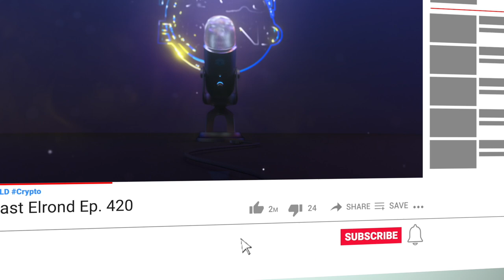Podcast Elrond Ep. 13 | Market Predictions, NFT's, Inflation, MEX upgrade?? + MORE!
We're super excited to bring yet another packed episode! 🙌

→ Zoidpay Zoidsters + $WAND ✅
→ Elrond growth metrics + DEV hub ✅
→ JungleDEX ✅
→ Elrond + VISA Festival ✅
→ Gaming on Elrond ✅

Although the bear market continues to give us caution, a big emphasis of the episode is the role that COMMUNITY is playing! Creators making songs about Elrond, partnerships all over the place and the world is being united with Together4Victor as we help to raise funds to cure a little boy from SMA TYPE 1 (spinal muscular amyotrophy).

Links:
⭐ Together 4 Victor:

/ end

🌍 What a revolution, and how exciting it is to have this opportunity to participate. We cannot say enough thanks to all the hours the Elrond team has put into this project. It is an honor to support you.

📖🧠👉 “Is Elrond Network The Future Smart Contract Blockchain Market Leader?”